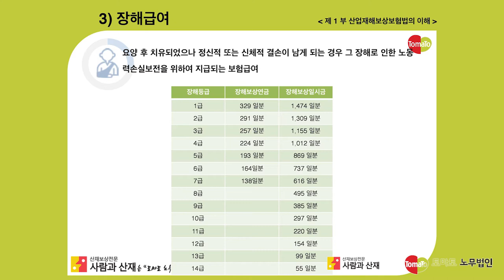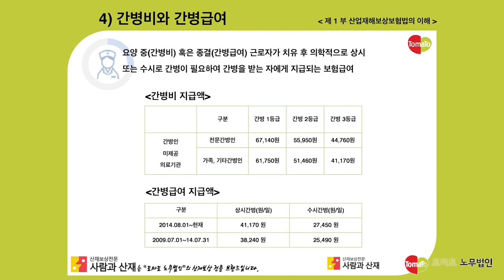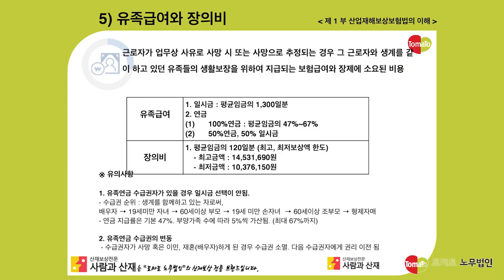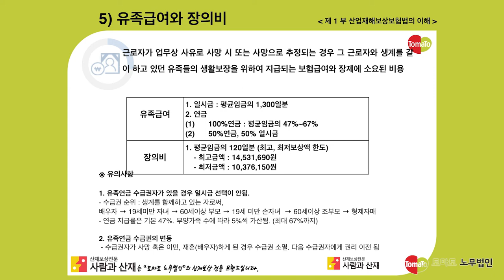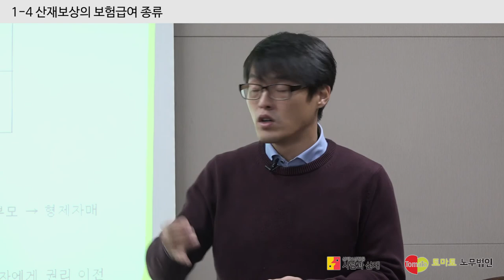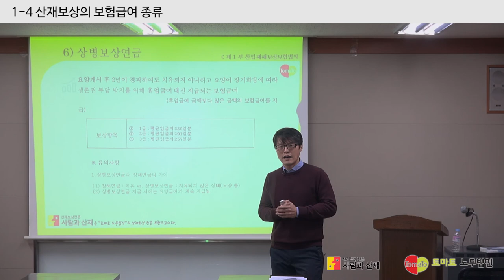[산재실무해설] 산재보상의 보험급여 종류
안전한 환경에서 건강하게 일할 수 있기 위해 근로자라면 당연히 알아야 할 산업안전과 산재보상의 기초부터 심화까지! 배연직 노무사가 쉽게 상세히 설명해드립니다.